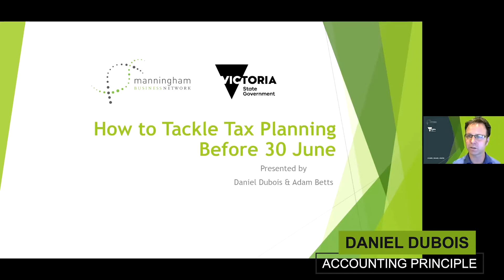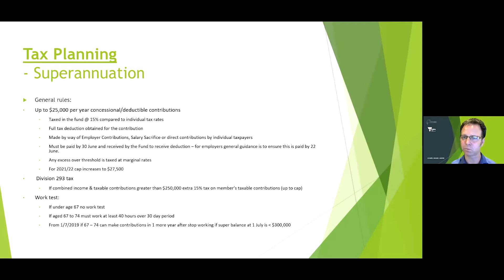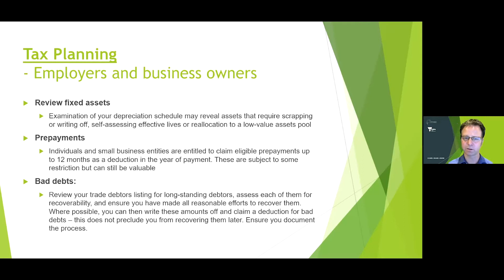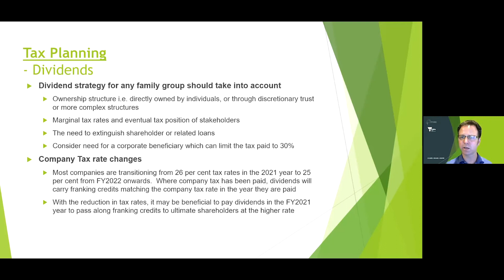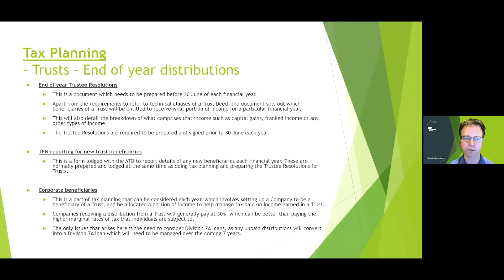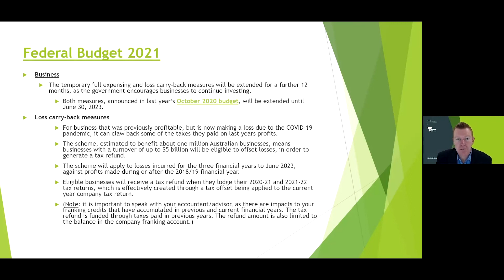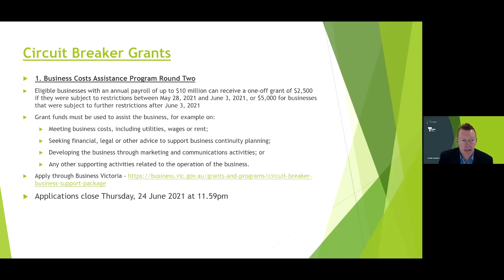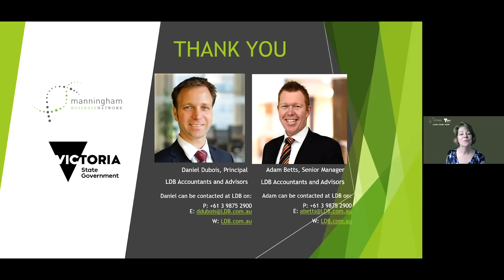HOW TO TACKLE TAX PLANNING BEFORE 30 JUNE with Daniel Dubois & Adam Betts from The LBD GROUP.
INDUSTRY: Accountants and Advisors
Blackburn, Victoria, 3130

PART OF MBN THE "HOW TO SERIES" ON BUSINESS RECOVERY & GROWTH ENGAGE, REINVIGORATE & COLLABORATE.

Manningham Business Network and the Victorian State Government have come together to Engage, Reinvigorate and Collaborate with Local Business to build COVID-19 resilience. Enabling them to restart, recover and reinvigorate their Business.

LDB Group has over 1200 clients utilising a focused teams structure which allows for three to four contacts for each client. Our clients are predominantly small and medium sized privately owned businesses and high net worth individuals from a wide range of backgrounds and industries and include several non-business organisations and institutions.

Services and solutions are provided in the following areas:

– Accounting, tax and compliance services

– Tax planning and advice, including business and ownership structures

– Management accounting, reporting and analysis

– Strategic planning and advice

– Business advisory

– Company secretarial and administration support

– Audit

– Superannuation and wealth management

– Business exit and succession planning

– Real estate advisory

– Tax strategy and advice

– Lending and finance

– Owners corporation management

THE "HOW TO SERIES" ON BUSINESS RECOVERY & GROWTH ENGAGE, REINVIGORATE & COLLABORATE

To extend support to local Traders we will be running a series of Webinars. This Series is focused on COVID-19 resilience, restart and recovery for Local Business Owners and Traders in The Manningham Area.

1. HOW TO WRITE COVID BUSINESS SAFETY PLAN FOR YOUR BUSINESS with Pauline Fyffe - MBN MEMBER
2. HOW TO PREPARE AND OPERATE YOUR BUSINESS IN THE NEW COVID NORMAL SETTING with Pauline Fyffe - MBN MEMBER
3. HOW TO INVEST FOR A SECURE FUTURE with Christine Williams - Smarter Property Investing - MBM MEMBER
4. HOW TO RANK YOUR BUSINESS ON GOOGLE MY BUSINESS- Advanced Masterclass- Alison Evans - Pinpoint Local -  MBN MEMBER
5.  HOW TO SETUP AND USE GOOGLE ADS - "Without Breaking the Bank" with Jamie Gemmel from Search Jam (SEM) -   MBN MEMBER
6. HOW TO NAVIGATE YOUR WAY THROUGH COUNCIL GRANTS AND RESOURCES with Jodie Calwell -Manningham Council
9. THE DO’S AND DON’TS OF HAVING A MENTAL HEALTH CONVERSATION WITH AN EMPLOYEE